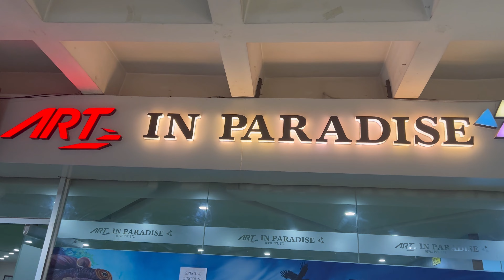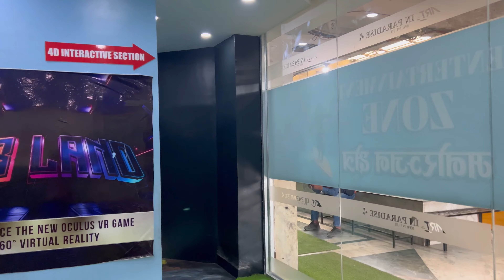Nepal’S First 3D Picture Museum- Art in Parasdise , Kathmandu Mall Fifth Floor ,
Hello there , thank you for your attention.